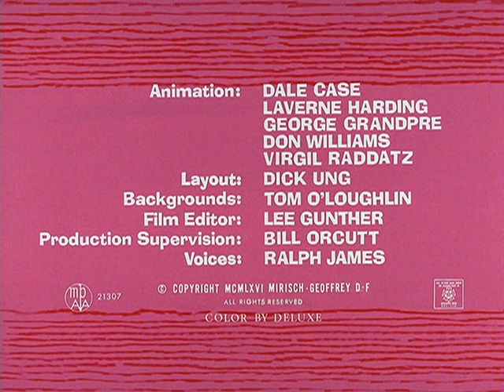Genie With The Light Pink Fur ||Pink Panther||Funny Videos||Cartoon||For Kids||Funny Movie||Animated